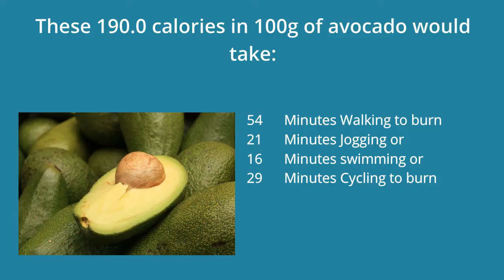How many Calories Are In an Avocado?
How many Calories are in 100g of avocado?
There are 190.0kcal in 100g of avocado
Calories = 190.0kcal
Carbohydrate= 1.9g
Protein = 1.9g
Fat = 19.5g
Fibre = 3.4g
These 190.0 calories in 100g of avocado would take:
54 Minutes Walking to burn
21 Minutes Jogging or
16 Minutes swimming or
29 Minutes Cycling to burn
Calories in an avocado pear (145g): 275kcal
These 275 calories in an avocado pear would take
77 Minutes Walking or
31 Minutes Jogging or
23 Minutes swimming or
43 Minutes Cycling to burn
For Weight loss tips and Weight Loss resources visit our

calories in ovacado